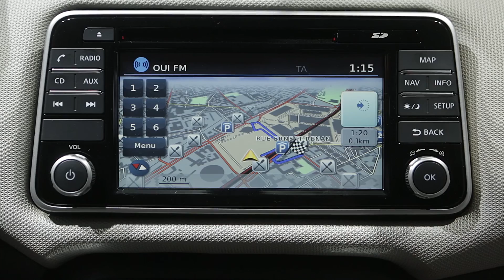Mondial de l'Automobile 2016 - Nissan - Interview de Bernard Loire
Nouveautés Nissan : Micra